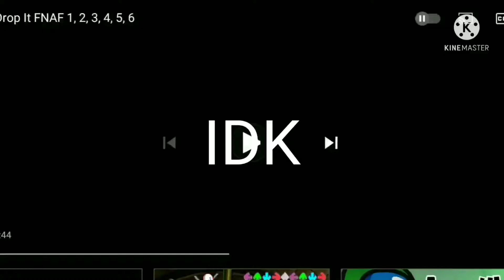Something I Did Bc Its Already Raining Here In Miami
This Was Very Painful To Do
Credit To Klaun